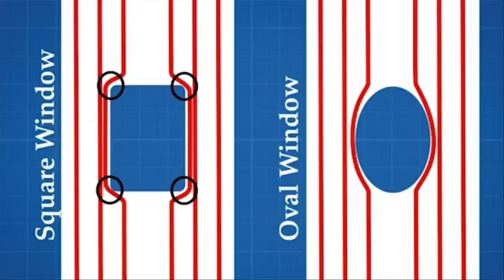Tại sao cửa sổ máy bay có hình bầu dục?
Ngày nay cửa sổ của máy bay đều là hình bầu dục, trước đây chúng đều là hình vuông, nhưng chính vì sai lầm nhỏ ấy mà đã xảy ra một việc vô cùng lớn.

🌟MỜI BẠN XEM THÊM:

⏩ Top 10 người may mắn đến khó tin - tiền cứ như "từ trên trời rơi xuống"